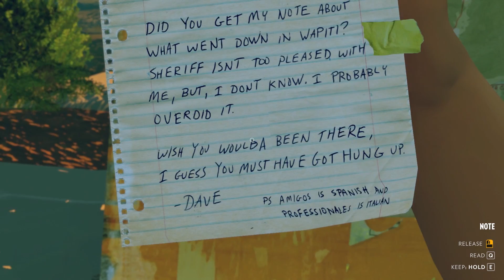Firewatch #4 - Fenced In